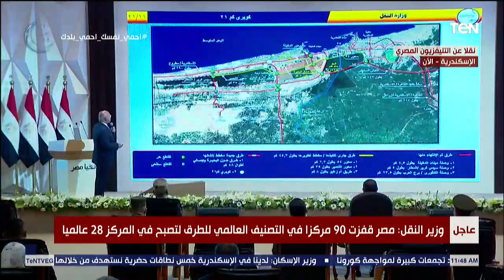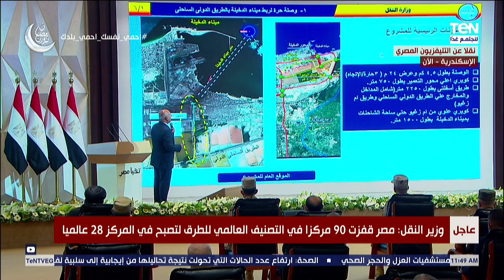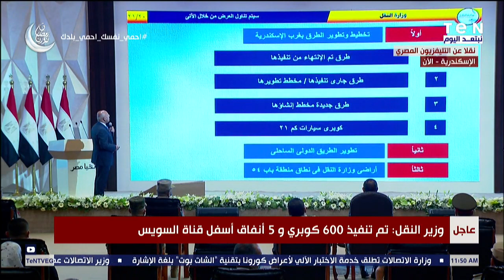كامل الوزير يستعرض خطط حل أزمة الاختناقات المرورية في الإسكندرية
أخبار_TeN - استعرض المهندس كامل الوزير، وزير النقل والمواصلات، خطط مشروعات الوزارة في الإسكندرية لتسهيل التحركات وحل الاختناقات المرورية والحد من الحوادث.
ويفتتح الرئيس عبد الفتاح السيسي، اليوم الخميس، عددا من المشروعات القومية ومنها مشروع التطوير الحضاري "بشاير الخير 3" بمدينة الإسكندرية.
يعد مشروع "بشاير الخير" من أكبر مشروعات تطوير العشوائيات ليس في الإسكندرية فقط بل في جمهورية مصر العربية، حيث كان للمشروع دور الريادة في وضع نموذج لتطبيق برنامج تطوير العشوائيات من خلال البدء في بناء مساكن جديدة محل القديمة، ونقل سكان العشوائيات إلى مساكن جديدة كاملة المفروشات كما يأتي في إطار خطة الدولة لتطوير المناطق العشوائية ودعم الأسر الأولى بالرعاية وتنفيذا لتوجيهات الرئيس عبد الفتاح السيسي بتوفير حياة كريمة للمواطن المصري.